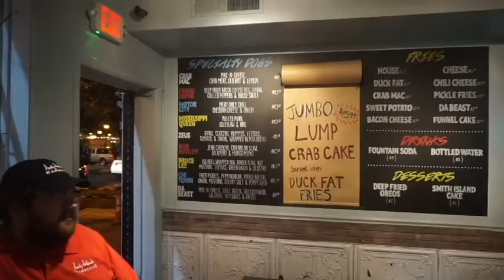His FIrst Catering Job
Hey guys so in this vlog we have the famous red knight!! Hes out on his first catering job!! He also gets his first stuggys hot dog!!